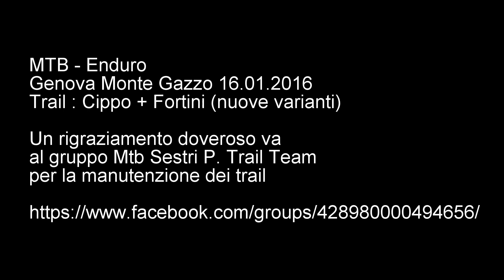Monte Gazzo Genova - Nuove varianti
Discesa del Monte Gazzo
Trail Cippo + Fortini (Nuove varianti percorso